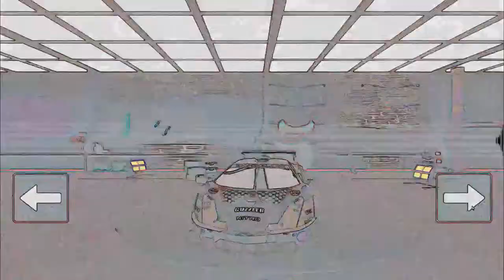Guzzler First Official Trailer